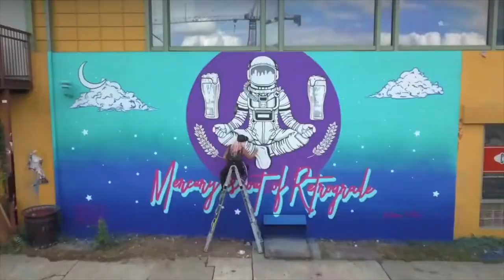Zuzu The Continental Club